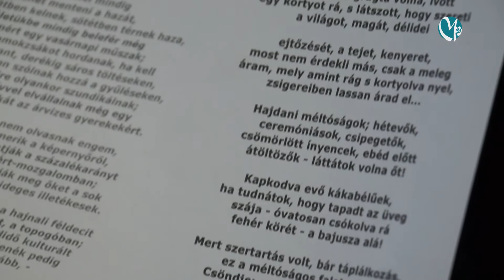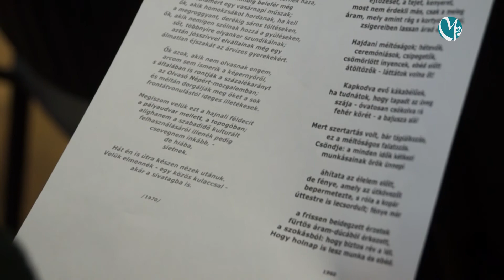Garai Gábor munkásságát elemezték az irodalombarátok